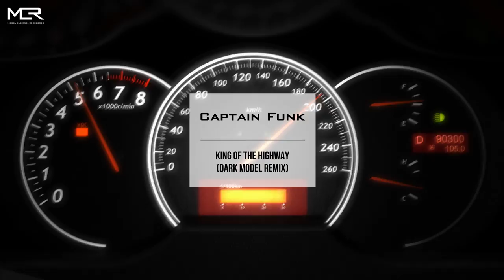Dark Model "Driving Orchestral Electro Mix" Movie (Epic Electronic Funk/Synthwave/Cyberpunk)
"Dance to the Epic Music"
New Album "Driving Orchestral Electro Mix" (Oct 2, 2020 Out) focuses on the danceable side of Dark Model’s music. As the title suggests, it collects groovy, badass, and dramatic orchestral electro dance tracks (new songs and remixes) and a continuous mix produced by Tatsuya Oe.

- Tracklist -
1. Dark Model - Fearless 0:00
2. New Song: M.E.R - Neon City Lights 2:14
3. Dark Model - Fate (Electro Mix) 4:09
4. New Song: Dark Model - Cruel World 6:05
5. Captain Funk - King of the Highway (Dark Model Remix) 8:04
6. Dark Model - Majestic Flight 10:18
7. Dark Model - Survivors (Groovy Mix) 12:20

-Note for Sync Licensing-
If you're interested in obtaining a license of music included in this mix for your TV/Film/Advertising project, please request a quote from License Form.

- About Dark Model -
Dark Model is the latest project by award winning music producer Tatsuya Oe, which focuses on edgy, orchestral-electronic, and storytelling-themed music. He was born in Japan, the country of Godzilla and Kurosawa, now residing in Gotham City, New York.

The music of Dark Model is based on a concept that Oe has unvaryingly embraced throughout his career: incorporating a diverse range of musical ideas and elements into what he calls"Musical Narratives." As can be heard in his preceding releases such as Captain Funk's"Songs of the Siren," chosen as"The Year in Music / Critic's Choice" by Billboard magazine, Oe has had a keen interest in"building and telling an imaginary story through music."

Oe likens his music production style to making an animated film. Just as one director/animator would do"visually," he develops several characters, emotions, and actions"musically" into one time-based work. While it is striking that Dark Model's music features much more cinematic elements and orchestral arrangements than he did previously, it could be said that Oe continues to push forward the concept of"Musical Narratives" under this new project. Unlike so-called"scores," his priority with Dark Model is to create music which stands on its own (like pop music does) and tells a story, not as subordinate to any specific visual or motion elements.

In 2014 May, the first full album of Dark Model was released in the form of CD and digital downloads. Under the Gun Review magazine described it as"one of the best electronic music efforts in recent memory and easily one of the most grandiose and memorable of 2014." Music journalist Scott Wilson stated,"Crossing genres is tricky to do and be taken seriously, but Dark Model is an example of how it sounds when you do it right."

On March 24th, 2017, Oe released Dark Model's second album"Saga." April 2018, this album won the 16th Annual Independent Music Award (IMA) for Best Dance/Electronica Album. "Flashback," the third full-album as Dark Model, was released on August 26th, 2019.

Since the launch of this project in May 2012, Dark Model's music has been featured in numerous media projects, from box office film trailers like"Elysium,""The Paperboy," and"Money Monster," to advertising campaigns for Lexus, Sep 7, 2012, Verizon"Droid," Xbox"Forza Motorsport 5," and to a contemporary dance choreography by Northern Ballet (UK).